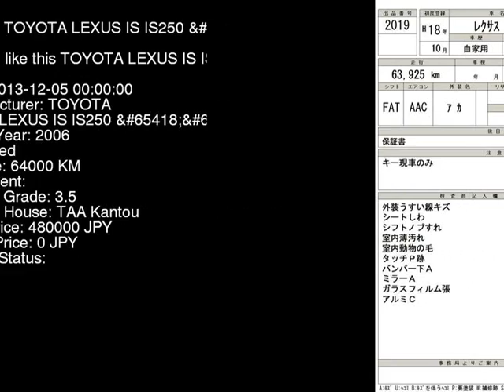2006 TOYOTA LEXUS IS IS250_L GSE20 - Japanese Used Car For Sale Japan Auction Import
2006 TOYOTA LEXUS IS IS250_L GSE20 - Japanese Used Car For Sale Japan Auction Import GSE20,TOYOTA,LEXUS_IS,IS250_L,TAA Kantou,jdmvip,vip,jdm,cars,japan,jdmvip.com,japanesecars,usedcars Japanese Used JDM Car For Sale At Auction in Japan for Import